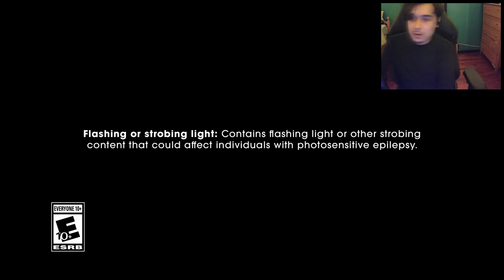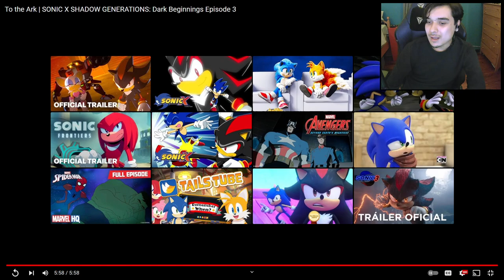I ALMOST TEARED UP.... | SHADOW DARK BEGINNINGS EP3 REACTION!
Yea that third dark beginnings episode was truly something...

Twitter (NOT really that active)